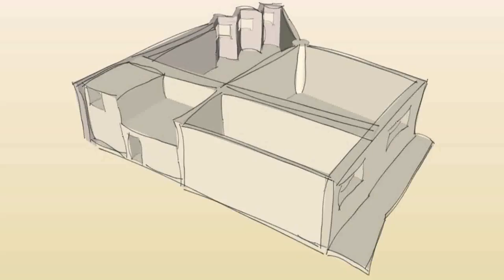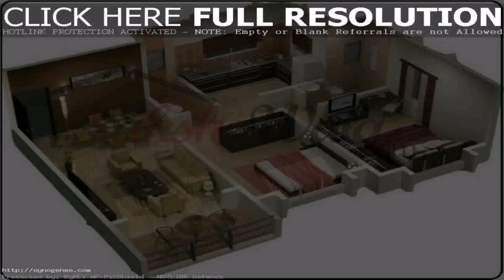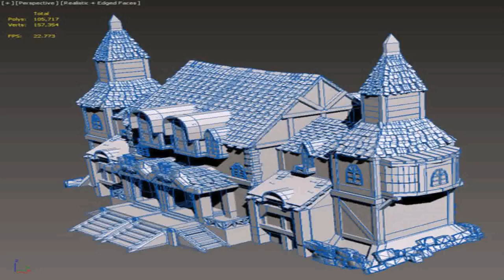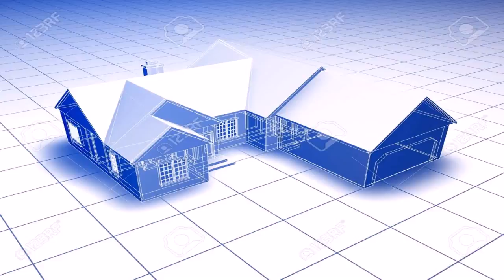House Style 3d (see description) (see description)